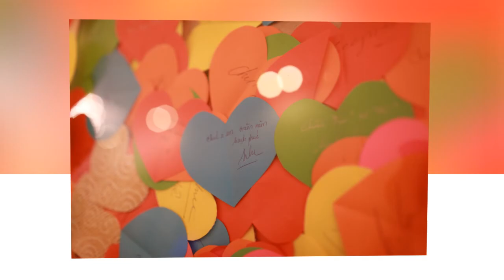[Wedding Photojournalism]Cao Thành - Thanh Thảo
photo : Huu Hau , Thành Tiến